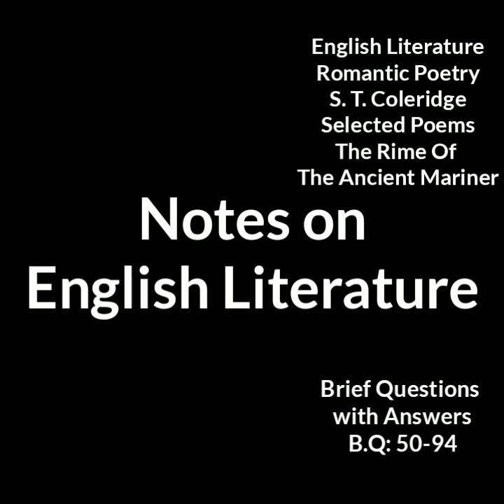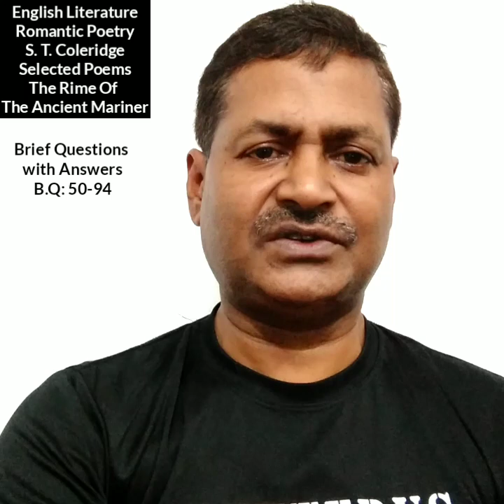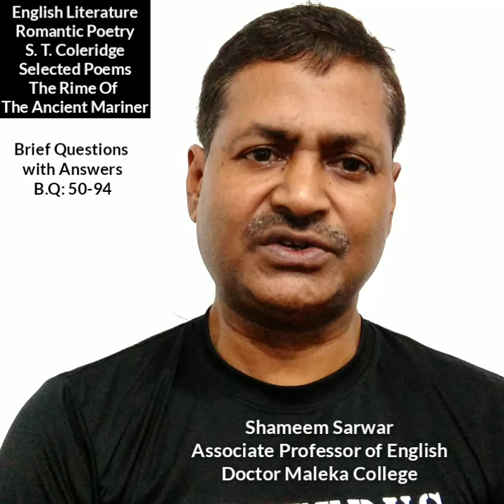English Literature Romantic Poetry S. T. Coleridge Selected Poems: The Rime Of The Ancient Mariner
English Literature Romantic Poetry
S. T. Coleridge Selected Poems: The Rime Of The Ancient Mariner.  Brief Questions with Answers B.Q: 50-94
Q.50. How was the skin of the Woman on the spectre-ship? What does it suggests?
Ans. The skin of the Woman on the spectre-ship was as white leprosy as which suggests death.
Q.51. Who is given the name Life-in-Death? What is the significance of the name?
Ans. The woman on the spectre-ship is given the name, Life-in-Death. Her red lips suggest life while her white skin suggests death. So she is called Life-in-Death which means lingering of death.
Q.52. 'And the twain were casting dice'- Who are the 'twain'? Why were they casting dice?Ans. The 'twain' were Death and Life-in-Death, two figures on the spectre-ship. They were casting/ playing dice to win the Ancient Mariner.
Q.53. Who wins the play at dice?
Ans. Life-in Death wins the play at dice and so she gets the Ancient Mariner?
Q.54. 'Fear at my heart, as at a cup
My life-blood seemed to sip!'- What figures of speech are used here?
Ans. The figures of speech used here are simile and personification. Here Fear is personified as a monster who takes the Mariner's life-blood in a cup and drinks it.
Q.55. How did the two hundred sailors die?Ans. The two hundred sailors died one after another without sighing or groaning.
Q.56. What did the two hundred sailors do while dying?
Ans. While dying the two hundred sailors cursed the Ancient Mariner with their eyes.
Q-57. 'I fear thee, ancient Mariner'- Who fears the Ancient Mariner and why?
Ans. The Wedding-Guest fears the Ancient Mariner because of his skinny hand, lean and thin figure and glittering eye. For all these the Wedding-Guest thinks him to be a ghost.
Q.58. 'Alone, alone, all, all alone'-Who is alone and why?
Ans. The Ancient Mariner is alone on the wide sea because all his companions were dead.
Q.59. 'I looked upon the rotting sea'-Why does the Ancient Mariner think the sea as 'the rotting sea'?
Ans. The sea seems to the Ancient Mariner 'rotting' because of its foul water which cannot be drunk and the sea creatures which seems to him ugly and hateful.
Q.60. 'I looked upon the rotting deck'- Why does the Ancient Mariner think the deck 'rotting"?
Ans. The Ancient Mariner thinks the deck of his ship 'rotting' because it was made ugly by the dead bodies of his two hundred companions.
Q.61. 'I looked to Heaven, and tried to pray'-But why couldn't the Ancient Mariner pray?
Ans. The Ancient Mariner looked towards the sky and tried to pray to God. But before he could pray, a wicked whisper influenced his heart and made him absolutely incapable of praying to God.
Q.62. How terrible is the curse in a dead man's eye?
Ans. The curse in a dead man's eye is more terrible than the curse of an orphan, which can bring an angel from heaven to hell.
Q.63. 'Seven days, seven nights, I saw that curse. And yet I could not die'- What is reflected in these lines? Why couldn't the Ancient Mariner die?
Ans. These lines reflect the agony and despair of the Ancient Mariner. He could not die because he had been won by Life-in-Death in the game of dice.
Q.64. Her beams be mocked the sultry main'- How did the moonlight seem to be mocking the sultry sea?
Ans. The moonlight was cool while the sea was very hot. Thus the cool moonlight seemed to be mocking the sultry sea.
Q.65. Where did the Ancient Mariner saw the water snakes?
Ans. The Ancient Mariner saw the water-snakes beyond the shadow of his ship.
Q.66. What were the colours of the water-snakes?
Ans. The colours of the water-snakes were blue, shining green and black like velvet.
Q.67. How did the Ancient Mariner bless the water-snakes?
Ans. The Ancient Mariner blessed the water-snakes unconsciously.
Q.68. Why had the Ancient Mariner been able to bless the water-snakes?
Ans. The Ancient Mariner had been able to bless the water-snakes because his guardian angel had taken pity on him as he appreciated the colours of the water-snakes.
Q.69. Why did the dead Albatross fall off from the Ancient Mariner's neck?
Ans. As the Ancient Mariner blesses the water-snakes, he enjoys the grace of God and as a result the dead Albatross fell off from his neck into the sea.
Q.70. 'She sent the gentle sleep from Heaven'-Who sent the gentle 'sleep' and for whom and when?
Ans. The Virgin Mary, mother of Jesus Christ, sent the gentle 'sleep' from Heaven for the Ancient Mariner. When the Ancient Mariner blessed the water-snakes from his heart, the dead Albatross fell off from his neck and the Virgin Mary sent sleep for him.
Q.71. When did the Ancient Mariner fall into deep sleep?
Ans. When the Ancient Mariner had shown true love to the water-snakes, he relieved of the curse of the sailors and fell into a deep sleep.
Q.72. How did the Ancient Mariner feel when he woke up?
Ans. When the Ancient Mariner woke up, he felt that his lips were moistened, his throat was cold and his clothes were wet with rain.
Q.73. 'I thought that I had died in sleep,
And was a blessed ghost.'